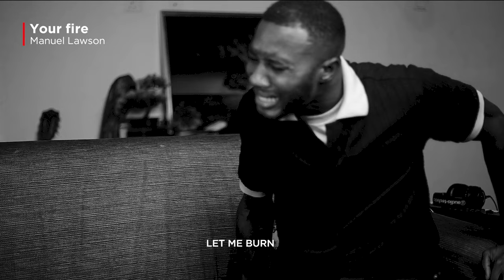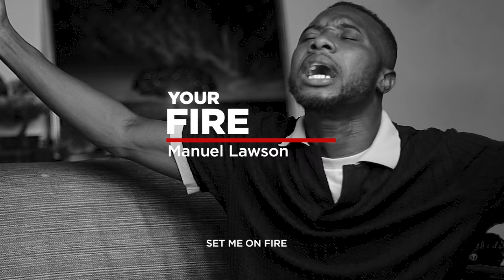MANUEL II YOUR FIRE II NEW SOUND II HOLYSPIRIT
A song I received from God for the people of God. He gives  us all we need, even the ones He demands from us.

LEAD VOCAL
Manuel Lawson

BVS
Bernice Sarsah (@nhanhaesi26)
Matthew Bansford (@matthewbansford)

INSTRUMENTALISTS
Piano - Frank Boakye (@sir_boakye)
Bass - Godson Brako (@Gods_n)
Matthew Bansford (@matthewbansford)
Production (Mixing/Mastering) - SideChain Studios